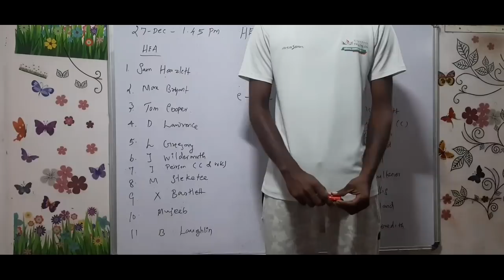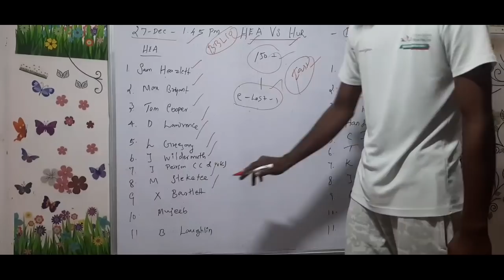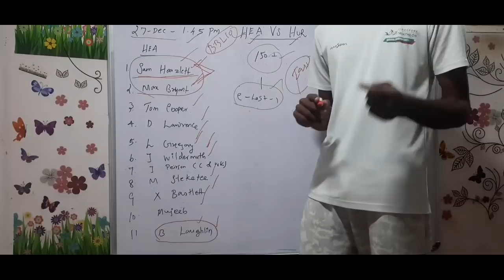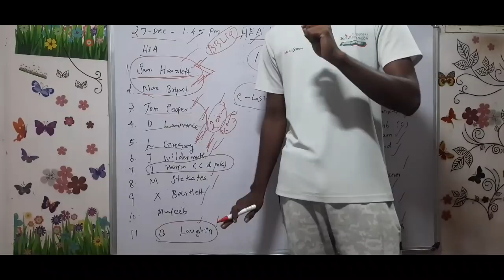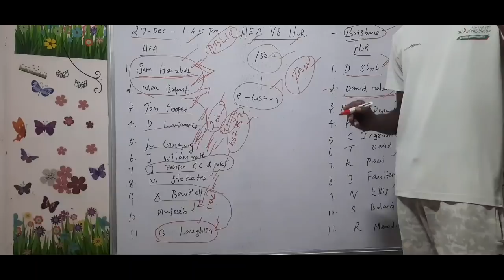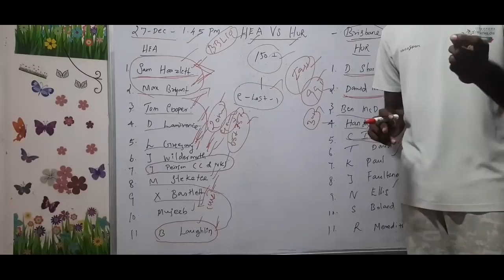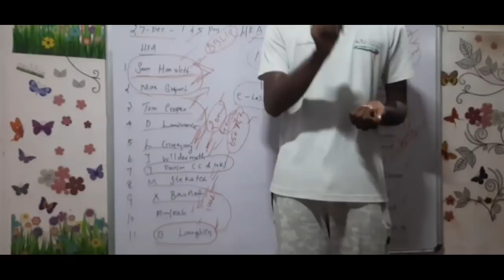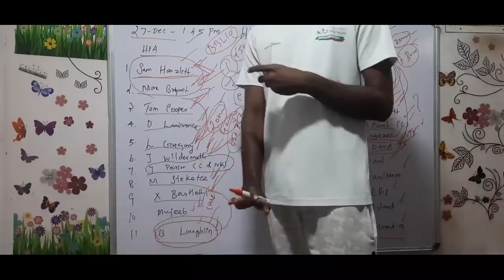HEA vs HUR BBL MATCH Dream11 BOARD PREVIEW TAMIL | Captain,Vice-captain, Fantasy Playing Tips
refer_code=TAMILAN

Dream Teams channel link:
(6 grand league teams)

Breaking news,